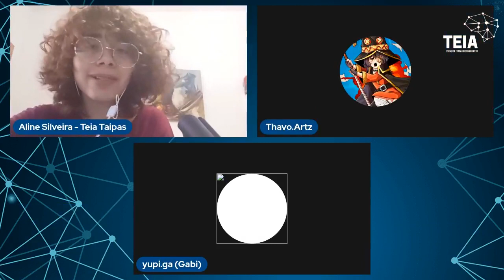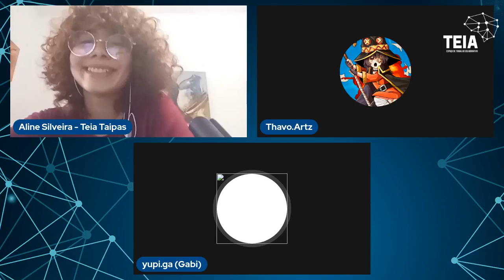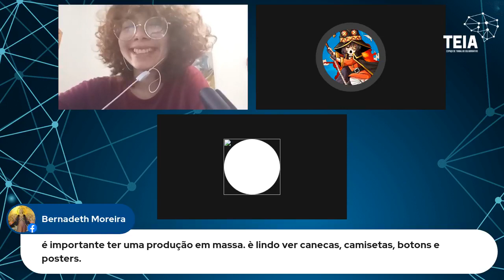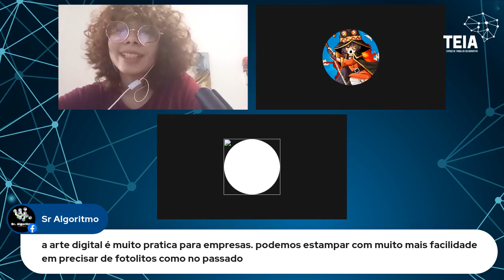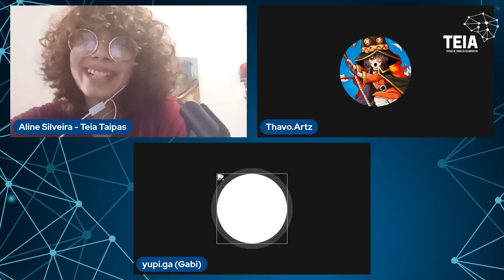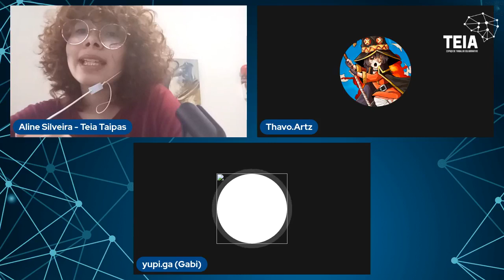Live Lançamento do Podcast Empreendedorismo Jovem: Arte Digital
Nesta Live, Gabriela Souza, Ghusthavo Soares e Aline Silveira conversam sobre como foi gravar o episódio 12 do Podcast Curadoria, que fala sobre Arte Digital, explorando os detalhes sobre a profissão de artista, com dicas e curiosidades.